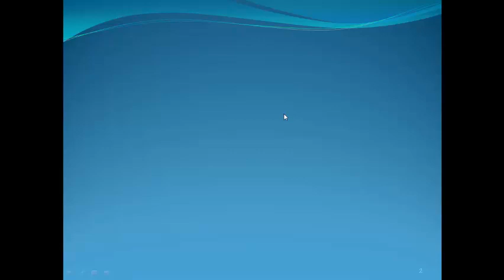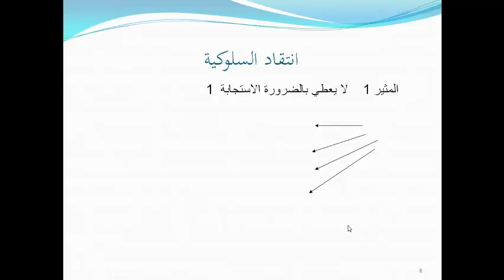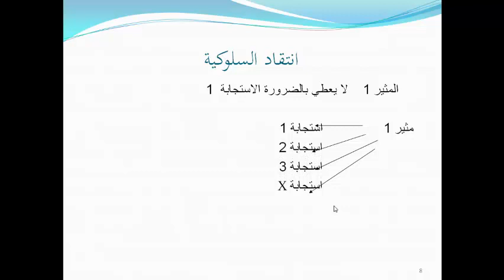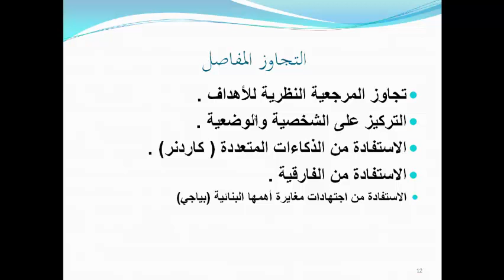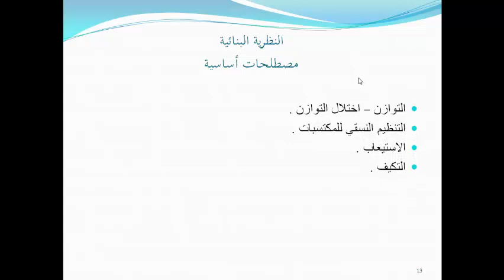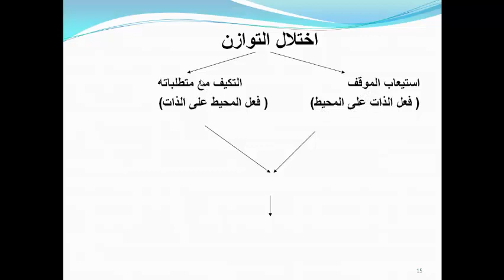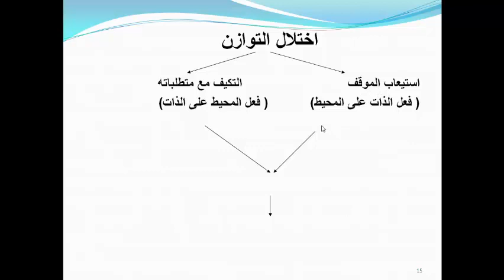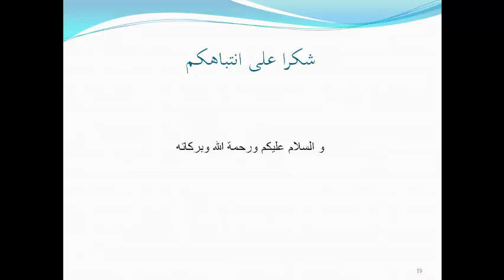نظريات التعلم وتطبيقها ضمن المقاربة بالكفايات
السلسلة المختصرة والمفيدة في علوم التربية ج1 : نظريات التعلم وتطبيقها
كلشي غادي يفهم علوم التربية